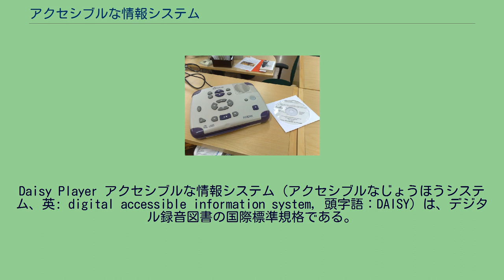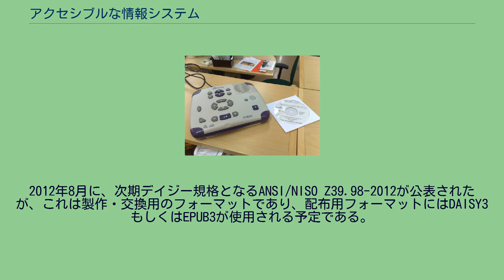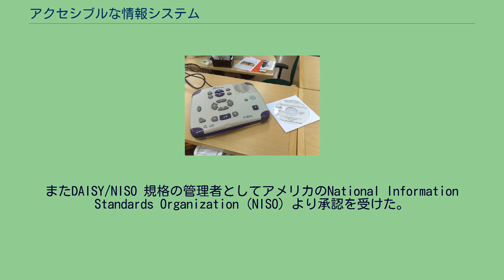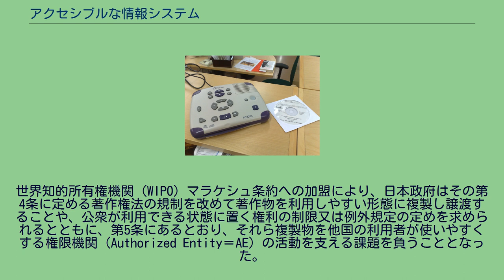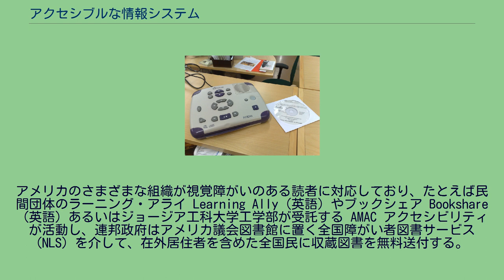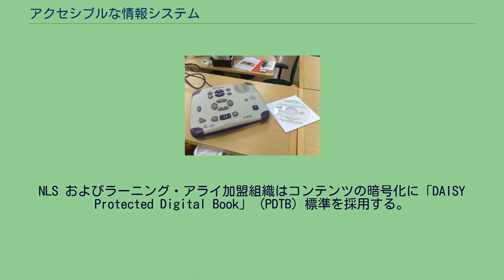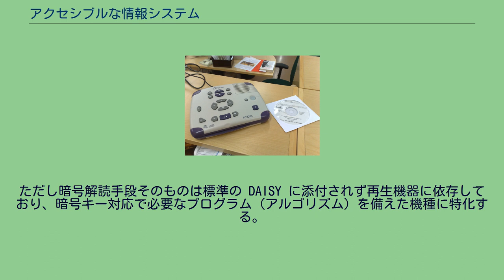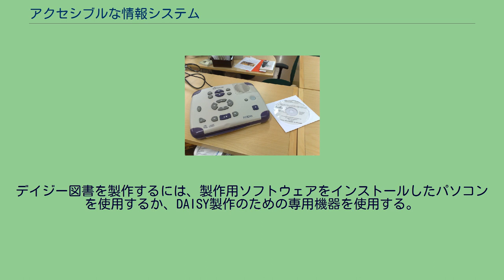アクセシブルな情報システム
Daisy Player アクセシブルな情報システム（アクセシブルなじょうほうシステム、英: digital accessible information system, 頭字語：DAISY）は、デジタル録音図書の国際標準規格である。
音声およびテキストデータの構造化と、音声・テキスト・画像データ等の同期再生を主な特徴とする。
オーディオブック、定期刊行物、デジタル録音図書の制作、またデジタルマルチメディア図書の作成に使われ、前者の対象は主に視覚障害者、後者は識字障害者（ディスレクシア)・学習障害者等のために使われている。一般に、英語での頭文字を使った略称であるDAISYおよびその仮名表現であるデイジーが呼称に使われており、規格そのものはDAISY規格、またこの規格に基づいて作られた録音図書はデイジー図書、デイジー録音図書、あるいはマルチメディア・デイジー図書などと呼ばれ、英語圏で「Digital Talking Book（DTB）」（仮訳：しゃべる電子書籍）と称する。
図書を構成する音声およびテキストデータはMPならびにXMLにより構造化されるため、見出しのみを先に再生したり、希望する見出し箇所へジャンプして再生するなどの操作が可能である。
また図表の読み上げに加えて出典情報ほかの補足情報を提供する。
この技術により従来の録音資料では未対応だった複雑な構成の出版物も、たとえば百科事典や教則本などが利用できるようになった。
またマルチメディアの媒体は書籍、定期刊行物、新聞、学術誌、コンピュータ対応文書、文字情報と音声を同期させた表現媒体まで応用できる。
このため、点字図書館等における音訳図書は、音声データのみのカセットテープから、DAISY規格によるCD-ROMへと、ほぼ移行 した。
さらに最近では、視覚障害者情報総合ネットワーク・サピエ等を利用したインターネット配信も普及しつつある。
当初は視覚障害者のためのデジタル録音図書の規格として作られたが、その後、音声と画像の同期技術を取り込むことにより、識字障がい者、学習障がい者にも有効なデジタルマルチメディア図書の規格に発展した。
また外国にルーツがあり日本に暮らす児童生徒、海外からの留学生 には文化的背景から漢字かな混じり文の認識に難しさがある場合、DAISY 図書を使った学習支援が実施されてきた。
近年の電子書籍の急速な普及と、電子書籍の閲覧におけるアクセシビリティの要求の高まりを受けて、電子書籍のオープンな国際規格であるEPUB3はDAISYの仕様を包含した。
これにより、DAISYの最新バージョンであるANSI/NISO Z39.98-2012以降、製作・交換用のフォーマットという位置付けとなっている。
既存の国際標準規格を採用して構成されている。
テキスト及び音声の構造化のためにはXHTMLを使用し、音声データとテキスト・画像等との同期にはSMIL を使用している。
デイジー図書は、以下のデジタル・ファイルを備えたセットである。
デイジー規格では製作者が、「音声のみ」「フルテキストと音声」「テキストのみ」など、テキストと音声の構造を自由に選ぶことができる。
現在の最新版はDAISY3であり、ANSI/NISO Z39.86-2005として標準化されている。
現在、日本で普及し使われているのはDAISY2.02である。
2012年8月に、次期デイジー規格となるANSI/NISO Z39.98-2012が公表された が、これは製作・交換用のフォーマットであり、配布用フォーマットにはDAISY3もしくはEPUB3が使用される予定である。
デイジー規格の開発・維持は、国際非営利法人デイジー・コンソーシアムが国を超えた開発機構として実施している。
1996年に創設、その趣旨を文字媒体に不適応の読者に公平な情報訴求とアクセスを確保するためとし、世界から加盟団体・会員をつのり活動する。
またDAISY/NISO 規格の管理者としてアメリカのNational Information Standards Organization (NISO) より承認を受けた。
厚生省は1995年の補正予算を当てて DAISY 作成システムと同再生専用機を全国の点字図書館や視覚障がい者の教育機関、専門施設に配備し、CD-ROM図書を2580件、配った。
また録音図書の普及のため、多くの点字図書館が2000年頃から...